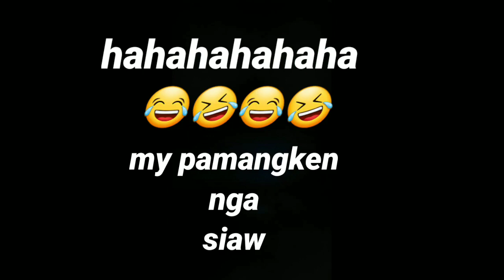Watch Out daw kang Cocomartin at kang Kim chiu!!!!